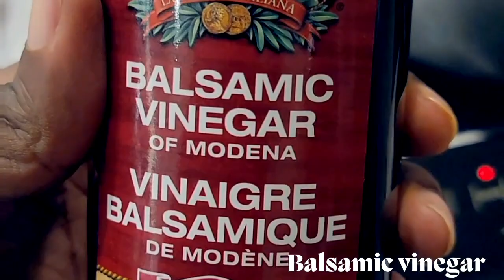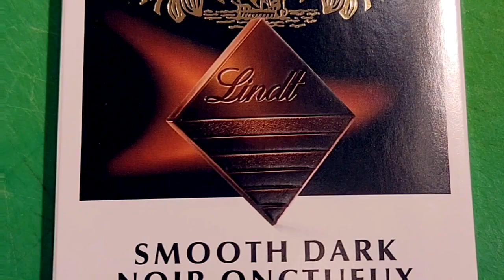Smooth Dark Chocolate & Blackberry Jus 🍫✨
ingredients

olive oil
roma tomatos
celery
garlic
carrots
shallots
thyme
balsamic vine
red wine
tomato paste
beef stock